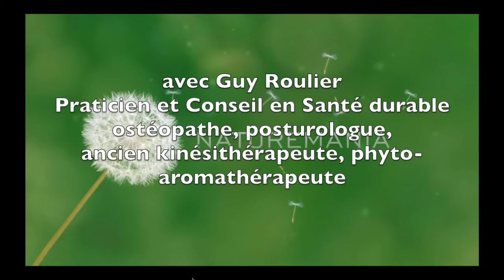Vidéo Soignez votre dos après le confinement par Guy Roulier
Le confinement nécessité par la pandémie du coronavirus a eu des conséquences dont nous commençons seulement à évaluer le niveau.
Votre dos a été victime de l'inaction forcée pour certains.es,  de surmenage ou d'excès pour les autres. Dans tous les cas vous devez reprendre votre santé en main pour effacer les séquelles de ce traumatisme tant physique que psychique m^mes pour celles et ceux qui ont pu passer au travers de l'infection.
Pour en savoir plus, voici les liens vers mes premières formations à la santé qui vous sont destinées.
Si le mal de dos, la lombalgie ou la sciatique vous concernent cliquez sur ce lien
Un cadeau de bienvenue vous attend :: un mini-guide gratuit et  2 vidéos pour prendre soin de vos vertèbres et de vos disques.